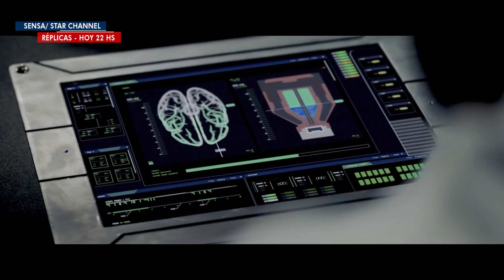SENSA/ STAR CHANNEL: RÉPLICAS - HOY 22 HS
🧠⚡️ Después de perder a su esposa e hijos en un trágico accidente, un neurocientífico 👨‍🔬 intenta recuperar a su familia 👨‍👩‍👧‍👦 con un experimento caótico y controversial 🧪 clonando sus cuerpos y insertando sus recuerdos 🧠.

Sin embargo, algo sale mal 😱 y pierde el control sobre la situación.
Protagonizada por Keanu Reeves 🎬✨